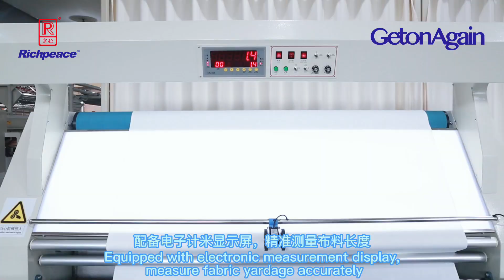GOA自动对边多功能验布机 Automatic edge alignment multifunctional fabric inspection machine